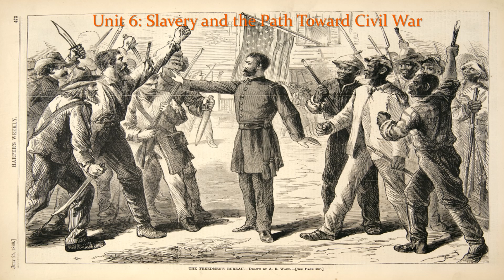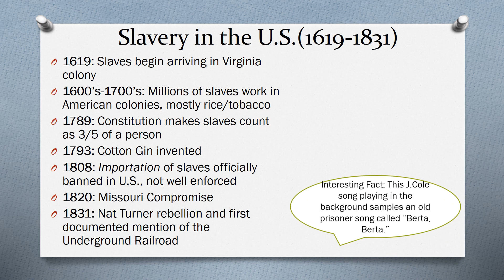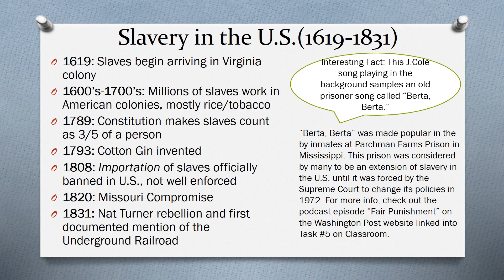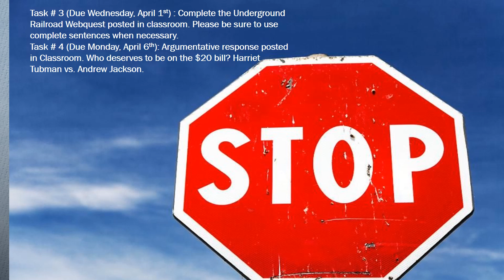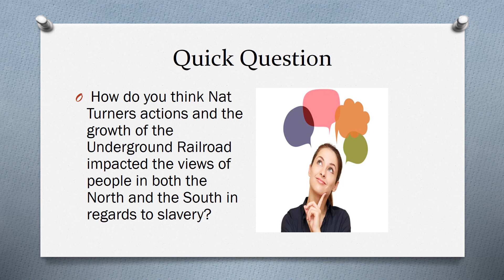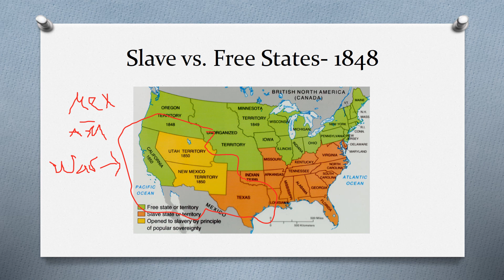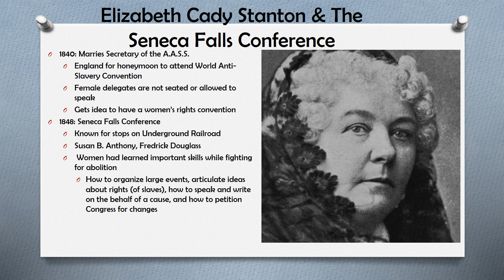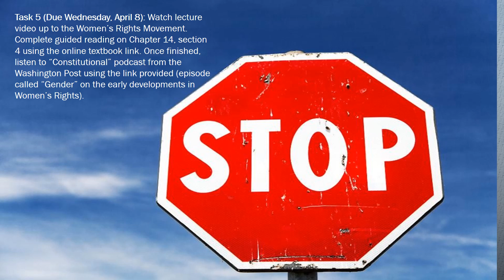Unit 6 PPT video #1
Hey guys,
 I know you have been clamoring for access to my PowerPoint presentation while we try out "distance learning." Here is Unit 6, Part 1. This will give you background information for tasks 1-5 (through April break) and stops at certain points when you should work on the assignments. I apologize for the crummy audio, I'm looking for a better way to embed music without breaking my computer so hopefully I will have that down by part 2. I will also warn you that this presentation is property of Mr. Jarvis and any reproduction or redistribution without express-written consent is strictly prohibited (Megan and Aryanna, I know what you were thinking). Enjoy.